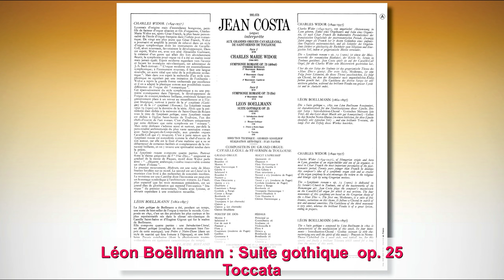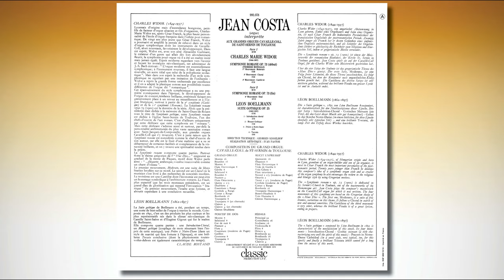Jean Costa aux Grandes Orgues Cavaillé-Coll de Saint-Sernin de Toulouse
Jean Costa
aux Grandes Orgues Cavaillé-Coll de Saint-Sernin de Toulouse

Charles-Marie Widor
Symphonie No. 10 «Symphonie romane» op. 73
00:00 Moderato
06:57 Choral (Adagio)
15:57 Cantilène (Lento)
22:16 Final (Allegro - Andante - Andante quasi adagio)

Léon Boëllmann
Suite gothique  op. 25
32:37 Choral
35:11 Menuet gothique
38:47 Prière à Notre Dame
43:37 Toccata

enregistré en février 1970
Georges Kisselhof
CLASSIC PRODUCTION 991.078